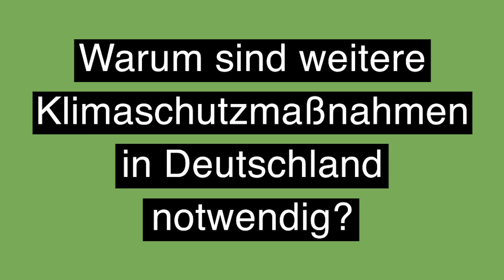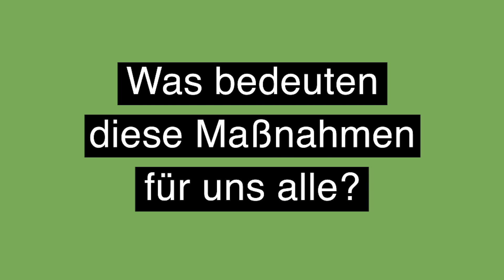Kluge Antworten finden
Um der Menschheitsherausforderung Klimaschutz gerecht zu werden, „brauchen wir einen wirklichen Kraftakt", sagt Kanzlerin Merkel im neuen Podcast vor der Sitzung des Klimakabinetts kommende Woche, in der die Bundesregierung wichtige Entscheidungen zum Klimaschutz fällen will. Was das für uns alle bedeutet – hören Sie selbst: